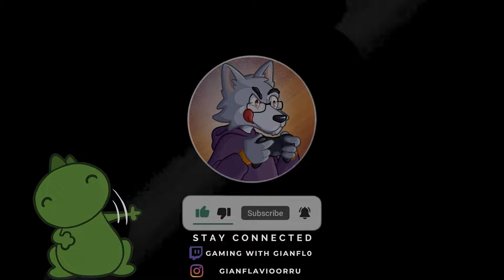Buongiorno Napoli! - JOJO Golden Wind reaction(EP5x1)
MAMMA MIA! Finalmente iniziamo questa parte così tanto attesa!
Ed é fin da subito pieno di sorprese!!

Qualche info per voi qui sotto 👇
Orario live: 📸
Domenica dalle 17:00 alle 20:00 qui su YouTube o su Twitch
Seguite anche sui vari canali per vedere le live intere e restare sempre aggiornati!
Canali: 📺
Credits: ❤
Nicole Tabacchi [@segni_di_nicole] - disegni
Gabriele Zanda - musiche (no copyrights)
Timestamp:🕒
00:00 intro
02:07 reaction ep 1
11:31 COSA?!
11:57 ok ok, riprendiamo
17:07 COSAAAAAAAA!??!!?!?!?!?!!?!?!?!
18:33 entering Bucciarati
22:36 commenti finali